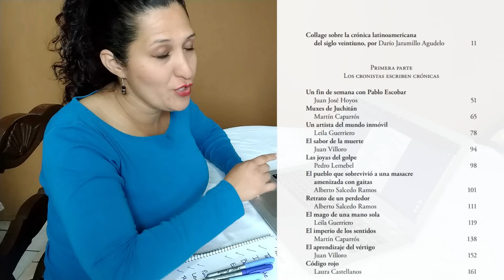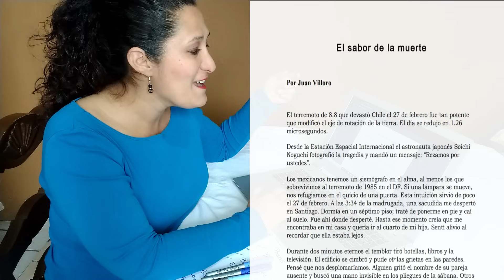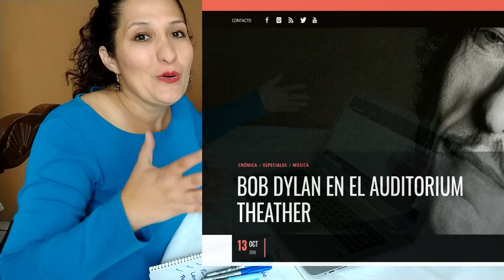🔵 Cómo ESCRIBIR una CRÓNICA en la secundaria | Estructura de una crónica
En el vídeo te cuento sobre:
0:00 Introducción al tema
0:26 función de la crónica
0:52 características de la crónica
1:36 pasos para escribir una crónica
3:38 tipos de entradas en las crónicas
6:01 ejemplos de crónicas literarias
6:45 Un fin de semana con Pablo Escobar
7:27 El sabor de la muerte
8:16 Bod Dylan en el auditorium Theather

Estos son los ejemplos que te sugiero leer:
1️⃣. Juan José Hoyos narra los sucesos que vivió al entrevistar a Pablo Escobar durante un fin de semana en Colombia.
2️⃣. Juan Villoro cuenta el miedo que sintieron los huéspedes de un hotel durante el temblor de 8.8 grados en Chile
3️⃣. Laura Castellanos cuenta cómo fue entrevistar a la periodista Lydia Cacho autora de Los demonios del Edén, un libro que habla sobre casos de pederastía.
4️⃣ Juan Manuel Robles nos narra la historia de un cajero que desfalcó al banco donde trabajaba durante 5 años
5️⃣. Roberto Valencia cuenta cómo es uno de los lugares más peligrosos de El Salvador.
6️⃣ . Daniel Riera estuvo en los conciertos que ofrecieron los Rolling Stones en Brasil y Argentina. Esta es la crónica firmada por un periodista con alma de fan.
7️⃣. Sabina Berman cuenta parte de la historia de Gloria Trevi al lado de Sergio Andrade
8️⃣. Frank Báez cuenta cómo se emocionó en un concierto de Bob Dylan
9️⃣. Boris Muñoz escribe sobre la historia de la crónica
Carlos López Aguirre habla sobre el terremoto del 851️⃣